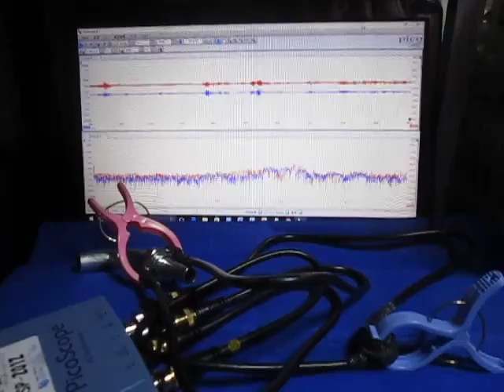超音波の応答特性を利用した、表面検査技術 （超音波システム研究所 ultrasonic-labo）